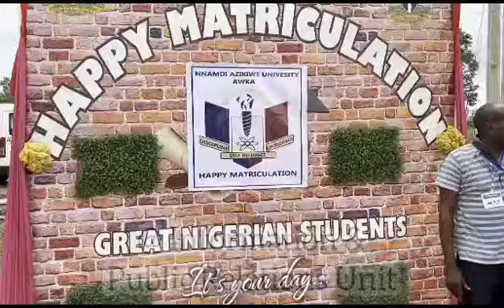2022/2023 MATRICULATION CEREMONY...